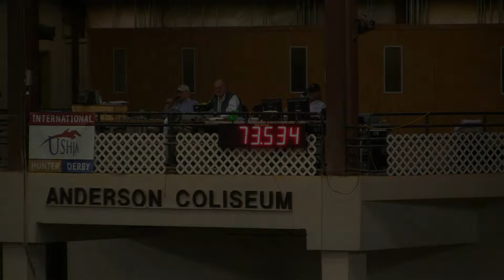Wendy Libert and Papillion Peanut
From the Lexington Spring Encore